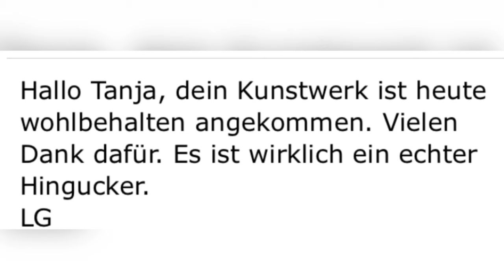Pferde Portrait mit Acryl - Horse Painting - Friese auf Leinwand - malen mit den Fingern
Ein Portrait entsteht. Kunst auf Leinwand.
Die Untermalung mit den Fingern.. in dem Moment war mir selbst nicht klar, wie schön das Endergebnis dann ein paar Stunden später wurde!

Ich male Portraits und alles was mir oder dir (?) gefällt.
Auch mit dem Pinsel ;-)